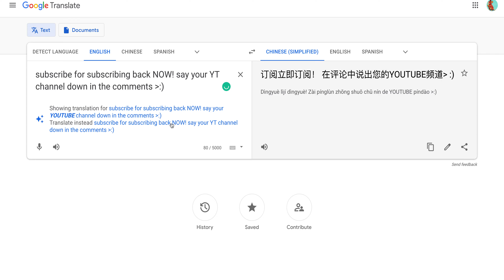sub for sub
say your YT channel name in the comment for me to sub back